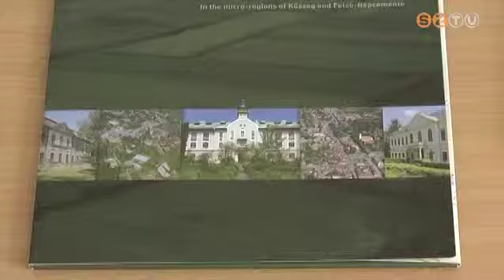Befektetői konferencia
Miként lehet a gazdaságfejlesztést ösztönözni Kőszegen és térségében – ez volt a fő témája annak a Befektetői konferenciának, amelyet a Kőszegi és Felső-Répcementi Kistérség Foglalkoztatási Paktuma szervezett a környék vállalkozásai számára.